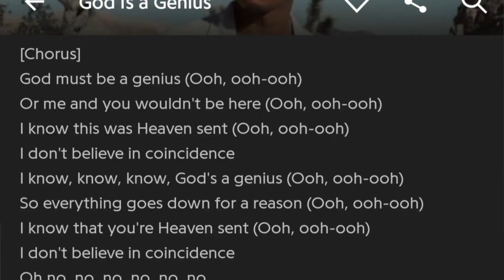Kevin Ross Audacity II Review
Today we discuss Kevin Ross's latest EP Audacity II. Kevin Ross is now an independent singer with his own label "Art Society Music Group" so let's support his efforts.